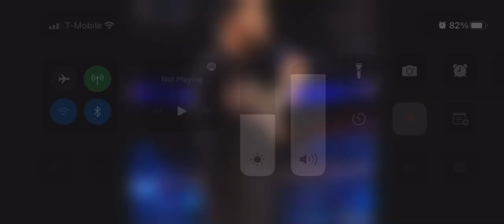March 7, 2022